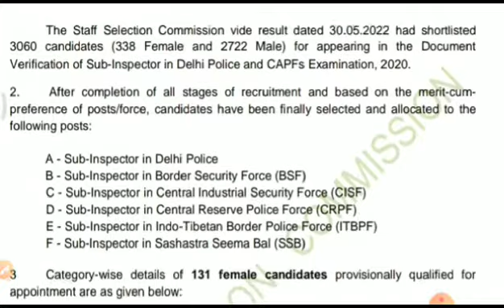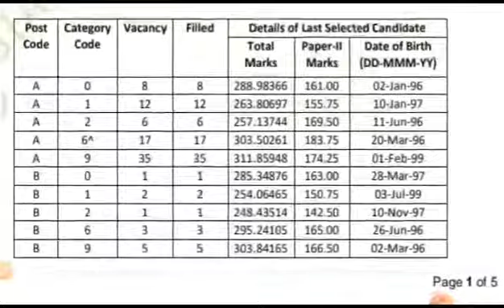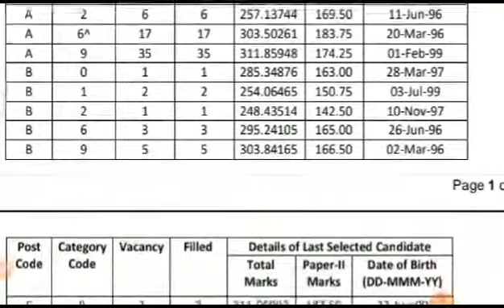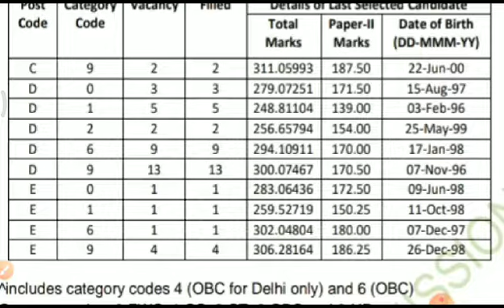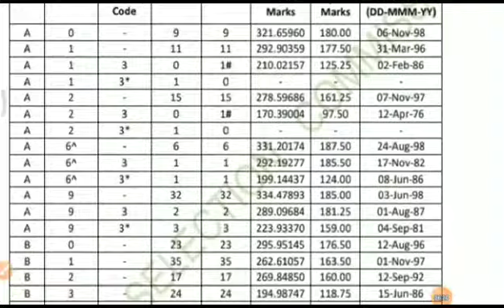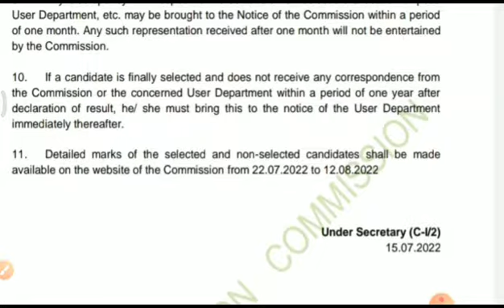cpo,cpo cut off,cpo 2020 final result, cpo result,cpo final cut off 2020,ssc cpo si final cutoff,ssc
cpo,cpo cut off,cpo 2020 final result, cpo result,cpo final cut off 2020,ssc cpo si final cutoff,ssc@English dose with ABHI